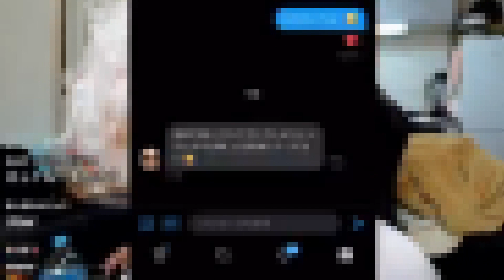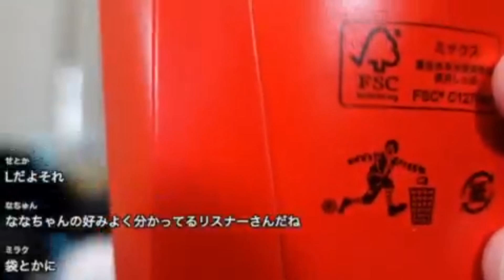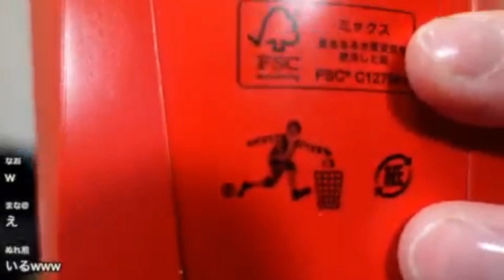【裏【マジ旨】ハンバーガーを超えたすき焼き！【雑談他】】2021年12月10日